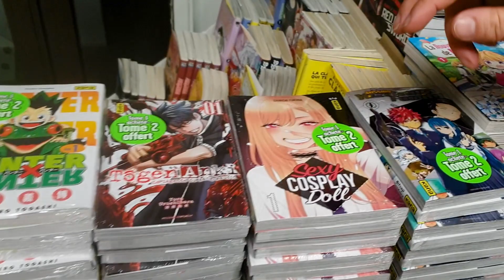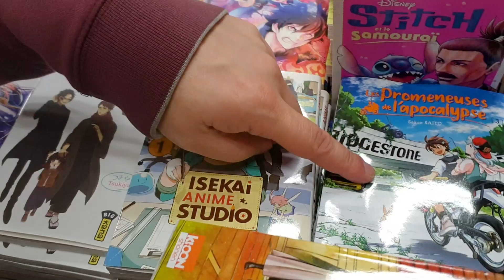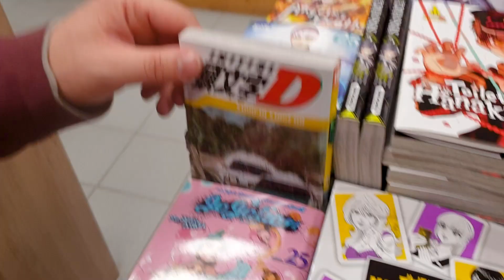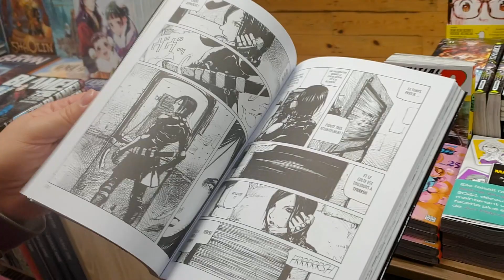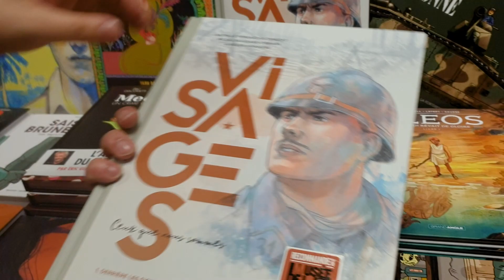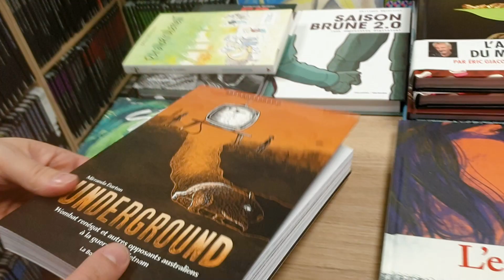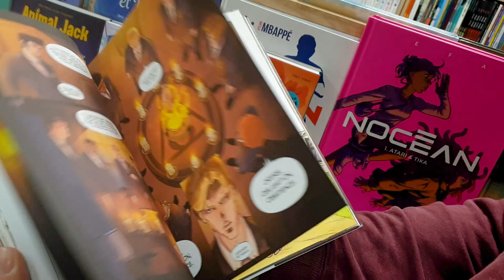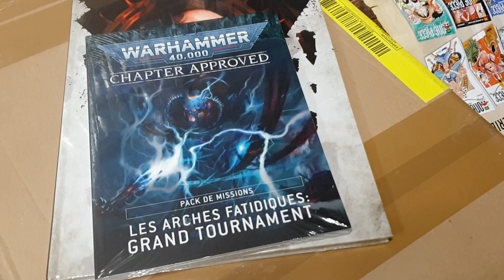C'est parti pour 2023 !!! //13-01-23// Les Nouveautés de la Semaine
00:00 Promos !
01:06 Manga
13:55 BD - Romans graphiques
22:18 Comics
24:32 Jeunesse et Ados
26:38 Jeux
29:27 Les Soldes